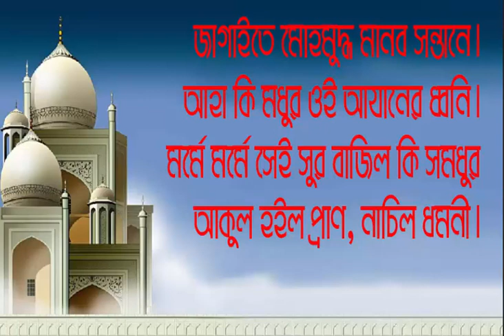Azan Kobita । Kaikobad। আযান কবিতা । কায়কোবাদ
কে ওই শোনাল মোরে আযানের ধ্বনি।
মর্মে মর্মে সেই সুর, বাজিল কি সুমধুর
আকুল হইল প্রাণ, নাচিল ধমনী।
কি মধুর আযানের ধ্বনি!
আমি তো পাগল হয়ে সে মধুর তানে,
কি যে এক আকর্ষণে, ছুটে যাই মুগ্ধমনে
কি নিশীথে, কি দিবসে মসজিদের পানে।
হৃদয়ের তারে তারে, প্রাণের শোণিত-ধারে,
কি যে এক ঢেউ উঠে ভক্তির তুফানে-
কত সুধা আছে সেই মধুর আযানে।
নদী ও পাখির গানে তারই প্রতিধ্বনি।
ভ্রমরের গুণ-গানে সেই সুর আসে কানে
কি এক আবেশে মুগ্ধ নিখিল ধরণী।
ভূধরে, সাগরে জলে নির্ঝরণী কলকলে,
আমি যেন শুনি সেই আযানের ধ্বনি।
আহা যবে সেই সুর সুমধুর স্বরে,
ভাসে দূরে সায়াহ্নের নিথর অম্বরে,
প্রাণ করে আনচান, কি মধুর সে আযান,
তারি প্রতিধ্বনি শুনি আত্মার ভিতরে।
নীরব নিঝুম ধরা, বিশ্বে যেন সবই মরা,
এতটুকু শব্দ যবে নাহি কোন স্থানে,
মুয়াযযিন উচ্চৈঃস্বরে দাঁড়ায়ে মিনার ‘পরে
কি সুধা ছড়িয়ে দেয় উষার আযানে!
জাগাইতে মোহমুদ্ধ মানব সন্তানে।
আহা কি মধুর ওই আযানের ধ্বনি।
মর্মে মর্মে সেই সুর বাজিল কি সমধুর